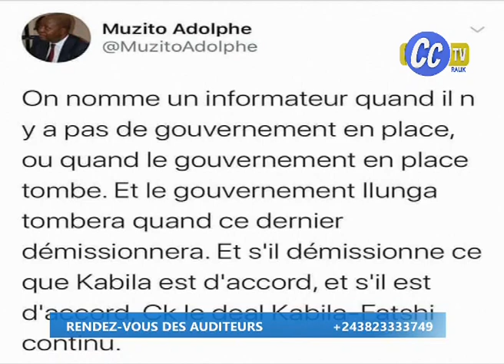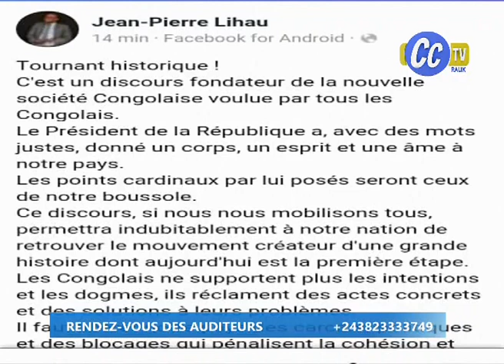RDC : FATSHI A UNE MISSION POUR LE CONGO , LE FCC EN PERTE DE VITESSE